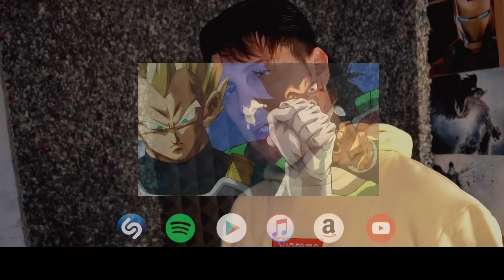Bardock & Gine | Te Buscaré - Ivangel Music | Dragon Ball Super Ft. Hollywood Legend